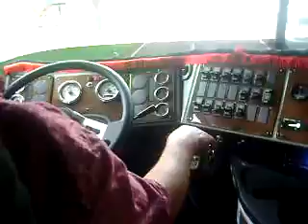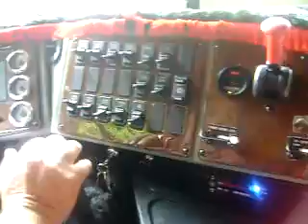Novo Caminhão do meu pai INTERNACIONAL 9800I - .avi Part 01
Meu Pai, Seu Aminthas, rodando nas ruas de Maringá com seu novo caminhao zero KM!Internacional 9800I